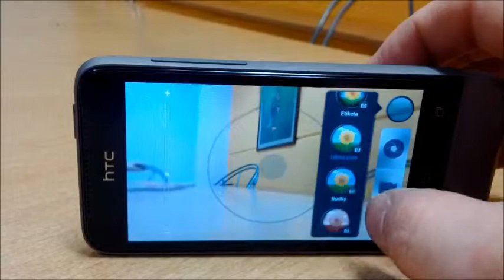Efekty fotoaparátu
HTC One SV
Tento telefón má rýchly fotoaparát so zabudovanými efektami, takže nepotrebujete už žiadnu ďalšiu aplikáciu na úpravu fotiek a efekty vidíte priamo ako fotíte.